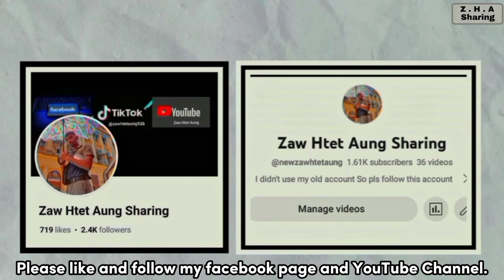A day with my friends ( သူငယ်ချင်းတွေနဲ့ အပြင်သွားခြင်း)Vlog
best places in Yangon,North okkalapa

(Zaw Htet Aung Sharing)